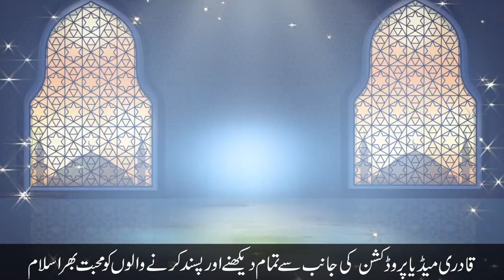Allah Par Tawakul New Bayan Dr Suleman Misbahi 2023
Allah Par Tawakul   New Bayan   Dr Suleman   Misbahi 2023Allah Par Tawakul   New Bayan   Dr Suleman   Misbahi 2023